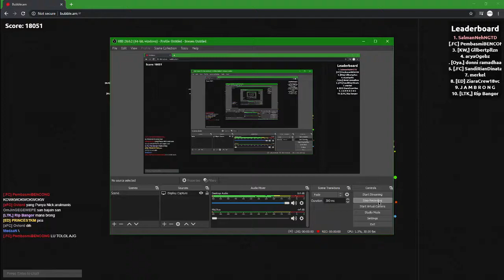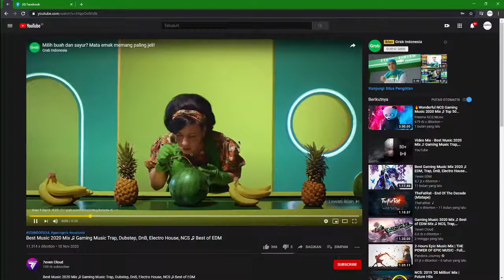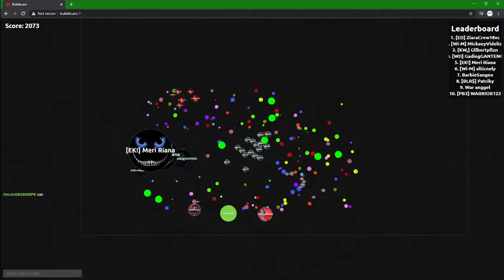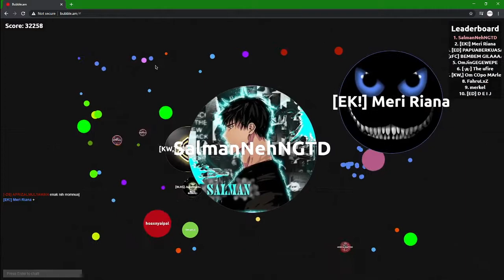Bubble.am SalmanNehNgtd Ft Gllbertpllzn / HARDCORE!!!!